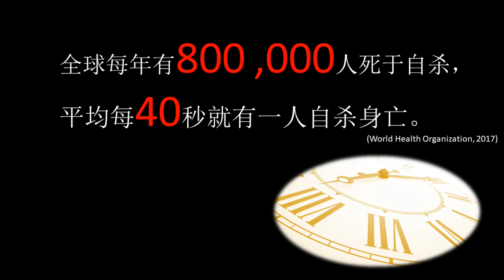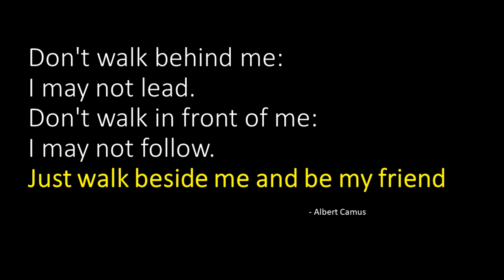预防自杀:我们可以做些什么? | 陈诗雁 Tan Sze Yen | TEDxTanjungEmas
他们在沉默中忍受折磨，有时在沉默中选择死亡…… 面对这样他们，我们能怎样做才能帮助他们呢? 如果在他们孤独茫然的路上，有一双手, 一对耳或是一份鼓励，是否就能让他们终于不害怕?

自小患有黃斑部失养症（斯塔加特氏病 Stargardt Disease），导致视力严重受损。在视力渐渐退化的过程中，她不向命运低头，认为哪怕是模糊不清，也 要珍惜眼前的世界。中学毕业后，她前往马来西亚UCSI大学修读心理学，并于2016年完成了她的心理学荣誉学士。目前，她正在修读心理学硕士。 2013年，诗雁正式投入心理质询与教育工作至今，在心理咨询方面的学习与实践一直没有间断过。2016年，她加入了世界预防自杀组织BeFriender，麻坡区的 扶助协会，成为预防自杀热线的自愿者，并以非批判的方式倾听人们的心声。在助人历程中，诗雁挺着自己的使命感与责任，帮助了无数个案找回他们的道路与 生命。她更认为 “心在哪里，路就在那里”，只要把心的方向设好，就会走在最贴近内心的路上。 自小患有黃斑部失养症（斯塔加特氏病 Stargardt Disease），导致视力严重受损。在视力渐渐退化的过程中，她不向命运低头，认为哪怕是模糊不清，也要珍惜眼前的世界。中学毕业后，她前往马来西亚UCSI大学修读心理学，并于2016年完成了她的心理学荣誉学士。目前，她正在修读心理学硕士。

2013年，诗雁正式投入心理质询与教育工作至今，在心理咨询方面的学习与实践一直没有间断过。2016年，她加入了世界预防自杀组织BeFriender，麻坡区的扶助协会，成为预防自杀热线的自愿者，并以非批判的方式倾听人们的心声。在助人历程中，诗雁挺着自己的使命感与责任，帮助了无数个案找回他们的道路与生命。她更认为 “心在哪里，路就在那里”，只要把心的方向设好，就会走在最贴近内心的路上。This talk was given at a TEDx event using the TED conference format but independently organized by a local community.